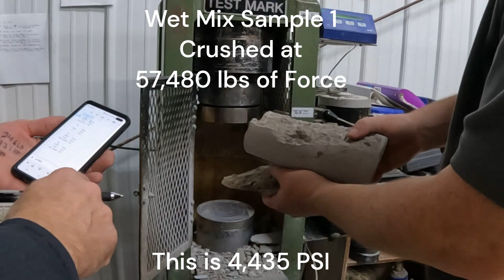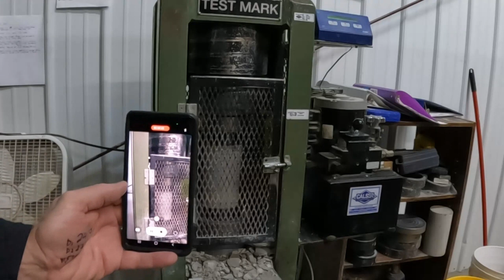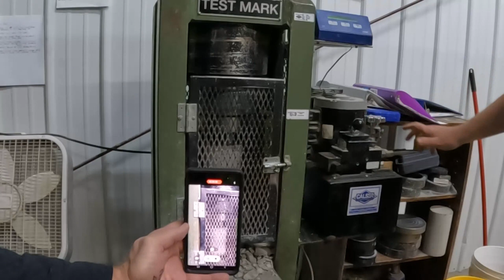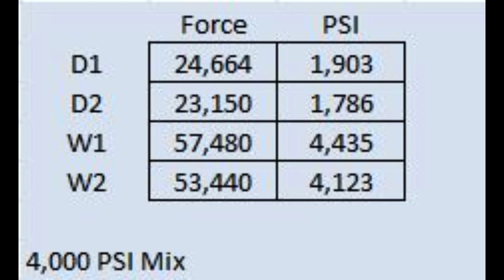Test Results Round 2. Dry Pour vs Wet Mix - with Moist Curing.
Here are the Crush Test results from our second round of strength testing where we moist-cured all of samples.

Moist curing doubled our strength.